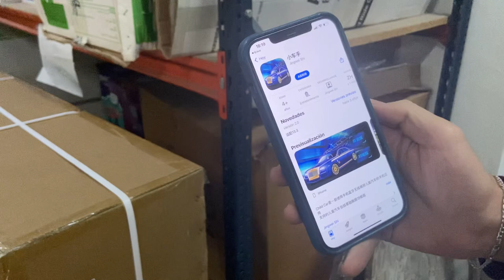CONFIGURACIÓN APP MÓVIL JEEP RUBICON STYLE 12v, 4 MOTORES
Hola.
La aplicación a descargar  para configurar el móvil como mando a distancia del coche mediante BLUETOOTH es:

¿Conectamos?